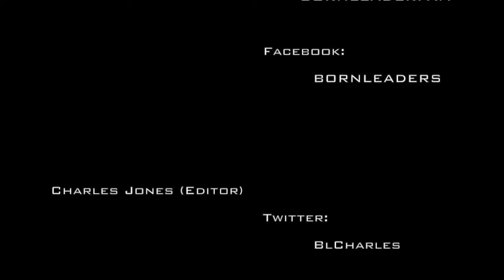From The Ground Up (Mike Watkins)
Mike Watkins, a 6'9" Junior at Math Civics and Science Charter School, a once lost child now headed on the right path. Growing up on the streets of South West Philadelphia, Watkins would adapt quick to the street environment he was raised in. Until being introduced to a whole new world. Through basketball the South West native has turned over a new leaf and found meaning to life, with a goal of making it to NBA and getting his family out the violent streets of South West Philadelphia